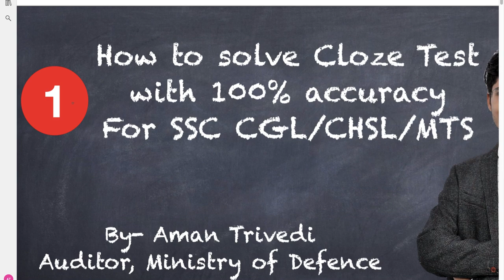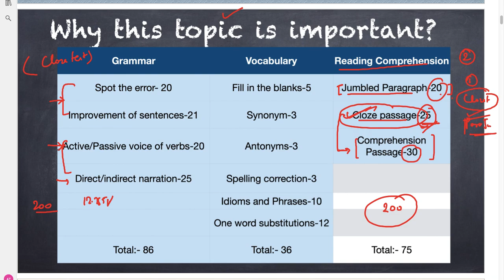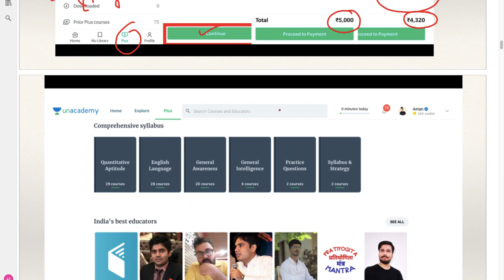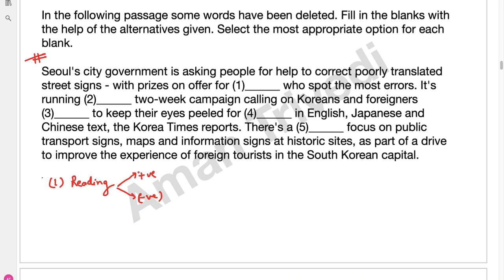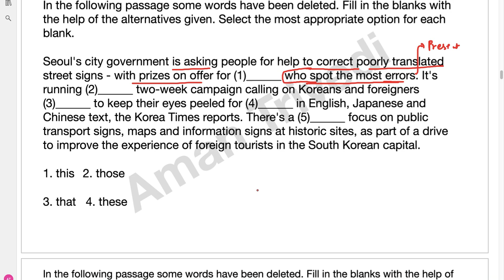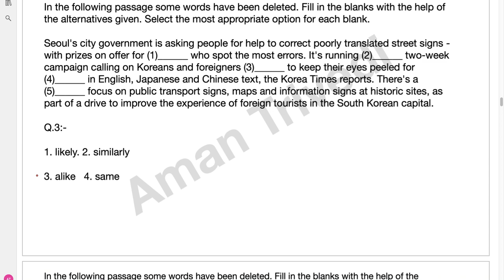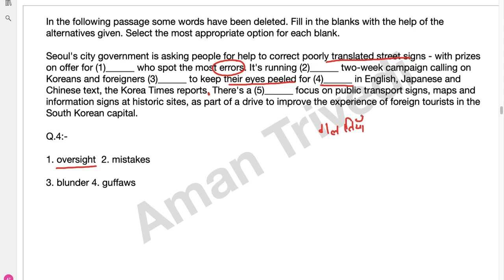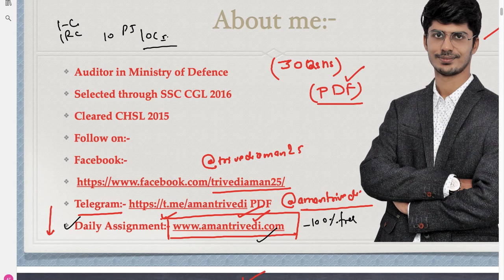#1 Solve Cloze Tests with 100% accuracy for SSC CGL Tier-2 | SSC CHSL | CDS | NDA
In this video, I have explained how to solve cloze tests for SSC CGL Tier-2.
Cloze Tests
Check Free Courses:-

For any query mail at:-